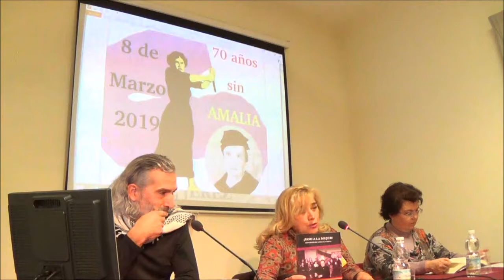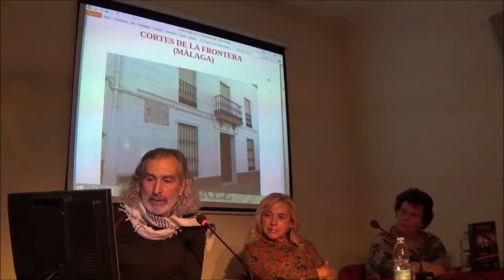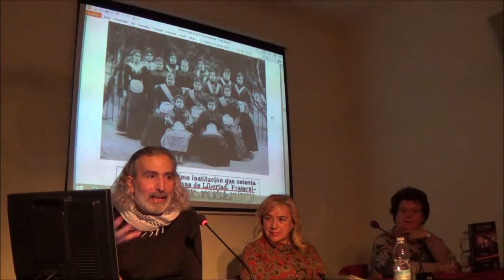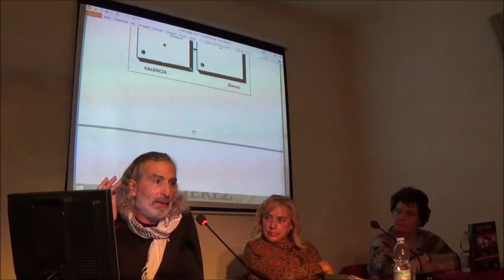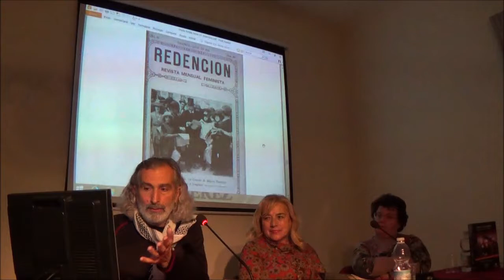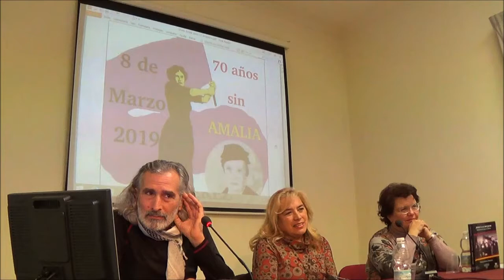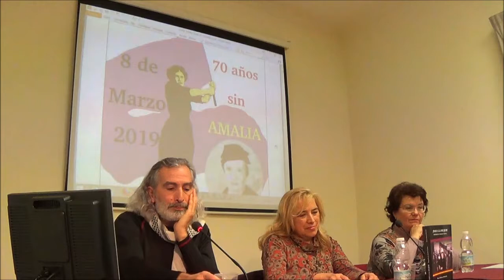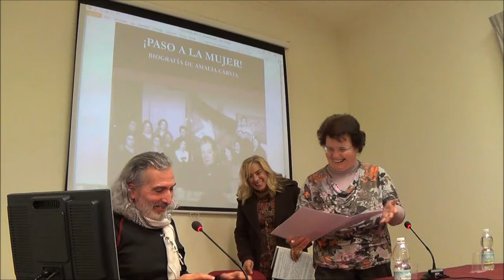2019 12 13 ATENEA Paso a la mujer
Sección Aula Atenea
Colaboración con Marea Violeta
Conferencia "¡Paso a la mujer¡ Biografía de Amalia Carvia
Ponente: Manuel Almisas Albéndiz
13 de diciembre de 2019